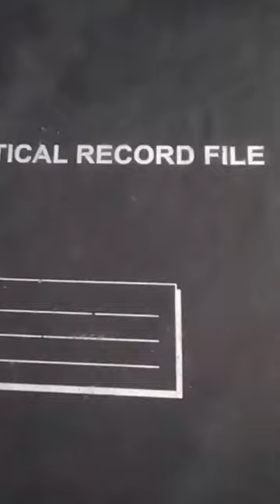10th class ki drawing file Rajasthan state open